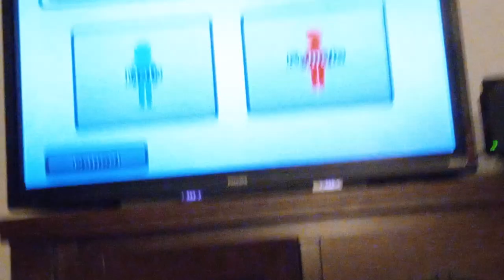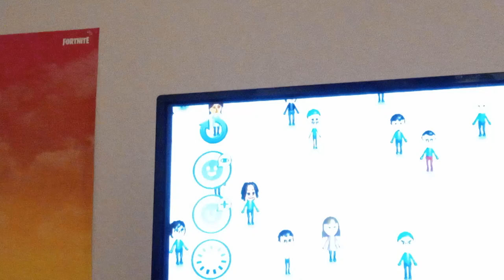My Wii Music cpu miis Pack 1: (Daisy, Amanda, Josue, and Alexander)